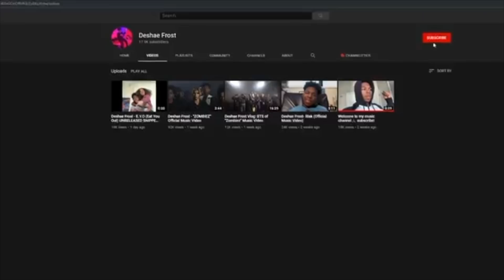I SURPRISED MY SISTER WITH HER EX FOR EASTER! *IM GLAD THEY ARE BACK TOGETHER*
501 W GLENOAKS BLVD SUITE #10 GLENDALE, CA 91202 United States

 501 W GLENOAKS BLVD SUITE #10 GLENDALE, CA 91202 United States